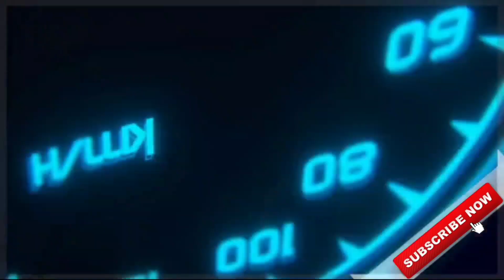download TATA MARCOPOLO V3 BUS MOD For Bus Simulator Indonesia | BUSSID V3.6.1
🔴MOD LINK:-

🔴TRAFFIC MOD:-

CREDITS:-

⚠No Promotions of any other channel🚫

🎮About Game:-

What's New

- graphical improvements & optimization:
-- realtime reflections
-- road wear

Below are some of Bus Simulator Indonesia top features:

- Indonesian Buses .
- Leaderboard.